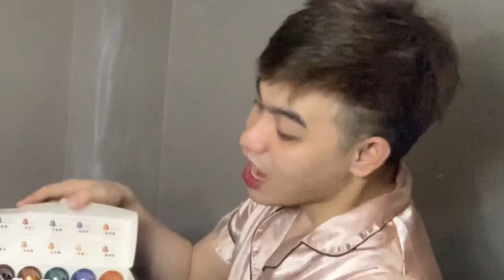NAG AWAY DAHIL SA NESPRESSO MACHINE? **FIRST TIME TRYING...COFFEE NOOK!** | FREAK AND JERCK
WE HOPE YOU ENJOYED MAHALS!. 😍 WE LOVE YOU ALL!